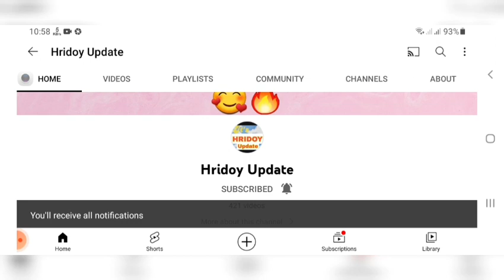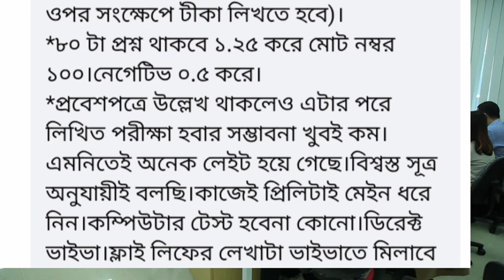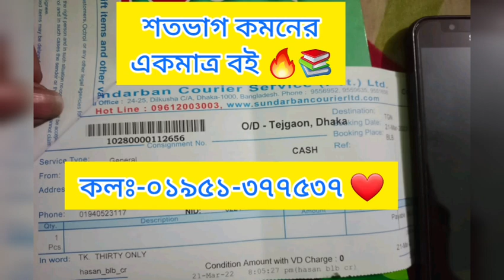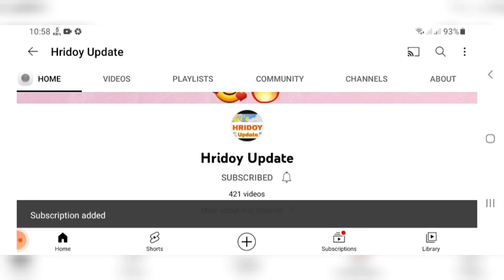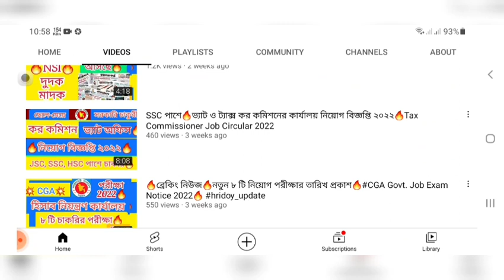CGA Junior_Auditor💥 Exam Date 2022💥জুনিয়র অডিটর পরীক্ষা-পদ্ধতি💥গুরুত্বপূর্ণ তথ্য💥হিসাব_নিয়ন্ত্রণ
১০০% কমন পেতে অবশ্যই আমাদের বইটা সংগ্রহ করুন 🔥✌️📚

কলঃ-০১৯৫১-৩৭৭৫৩৭ 📲

👇৩২৯ পদে💥 SSC পাশে💥 জনস্বাস্থ্য অধিদপ্তর নতুন নিয়োগ ২০২২💥 Ministry Of Public Health Job Circular 2022👇

👉সমবায় অধিদপ্তরের🔥 অফিস সহায়ক পদে💥 কোন বই পড়লে চাকরী হবে?📚🔥 COOP Job Circular 2022🔥 Office Assistant🔥

👉👉cga junior_auditor🔥 MCQ না লিখিত হবে?💥 পরীক্ষা-পদ্ধতি 💥 নাম্বার বন্টন 💥 হিসাব নিয়ন্ত্রণ কার্যালয় 💥